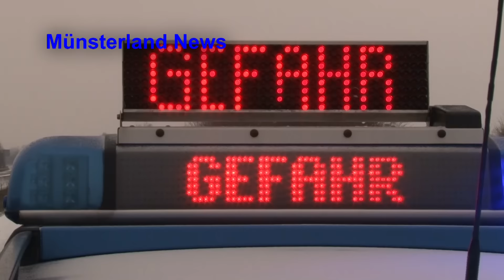Schnee sorgt für Chaos auf den Straßen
Wer heute morgen den Blick nach Draußen hat schweifen lassen, wollte seinen Augen vermutlich nicht trauen. Der Wetterdienst hatte recht behalten und es lag Schnee. Dieser sorgte den morgen lang für ein wenig Chaos. Trotz dass die Straßenmeisterein schon seit 3 Uhr heute Nacht mit dem Räumen begangen kamen sie kaum hinterher. Auf den Autobahnen teils eine weiße Decke auf dem Asphalt und von den Kreis- und Landesstraßen kaum zu sprechen. Auch gab es wieder den ein oder anderen Unfall.
Auf der BAB 30 bei Rheine kam ein Peugoet-Fahrer nach rechts von der Fahrbahn ab und prallte gg dei Leitplanke. Er drehte sich, schleuderte über beide Fahrstreifen und kam auf dem linken Fahrstreifen zum stehen. Glück im Unglück es entstand nur Sachschaden.
In Glandorf verlor ein Ehepaar, mit ihrem Opel, auf Schneeglatterfahrbahn die Kontrolle über ihr Fahrzeug. Der PKW schleuderte in einen Graben wo er Kopfüber liegen blieb. Das Ehepaar konnte sich selber befreien. Der Mann kam mit schweren Verletztungen in ein Krankenhaus die Frau wurde leicht verletzt.

Aktuell fängt es an zu Regnen, welcher dann sehr schnell gefierert. Dadurch kommt es dann zu Blitzeis. Also Vorsichtig fahren besser ist es sogar noch zu Hause zu bleiben.